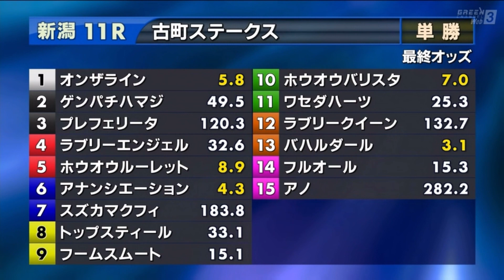古町ステークス［2023.9.2 新潟第11R/1800m ダート］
2023年9月2日（土曜） 3回新潟7日 発走時刻：15時45分

11レース
古町ステークス

3歳以上 3勝クラス （混合）［指定］ ハンデ
コース：1,800メートル（ダート・左）